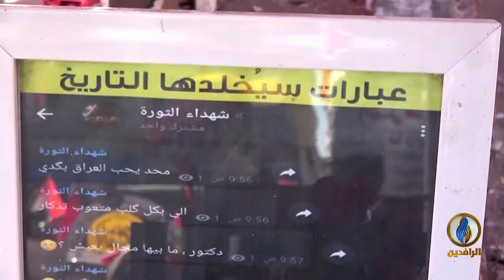تقرير | قبائل وعشائر الجنوب تستنكر الاعتداءات التي طالت قبور شهداء